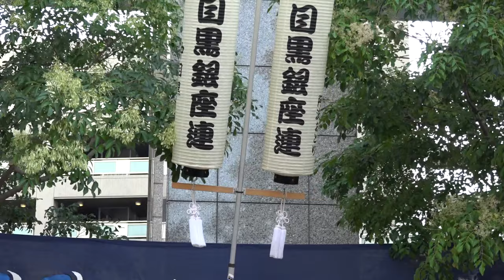目黒銀座連①／GT交通広場前デモ演舞／第54回 中目黒夏まつり 阿波おどり2019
2019/08/03(令和元年8月3日）
第54回 中目黒夏まつり～阿波おどり～2019
【場所】東横線・東京メトロ日比谷線中目黒駅周辺一帯
【主催】中目黒駅西銀座商店街振興組合
【後援】目黒区、中目黒商店街連合会
【協力】中目黒GT